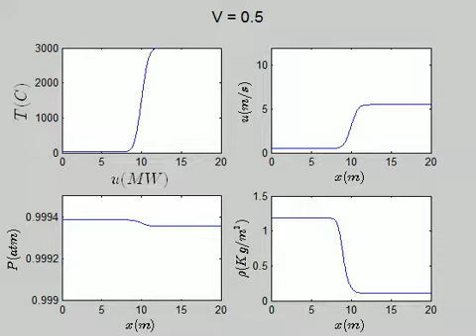Flujo de aire en un tubo. Influencia de la velocidad de entrada.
Simulación de la evolución del flujo de aire en el interior de un tubo al cual se le aplica una fuente de calor localizada, siendo conocidas las temperaturas y caudal a la entrada del mismo. Se estudia en esta animación la influencia de la velocidad de entrada (m/s) del fluido sobre la densidad y el campo de temperaturas.